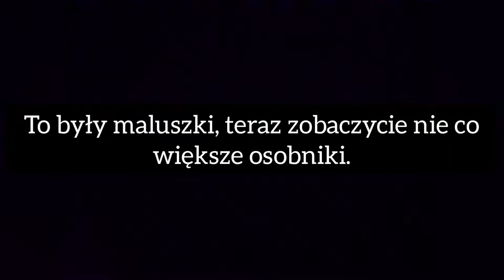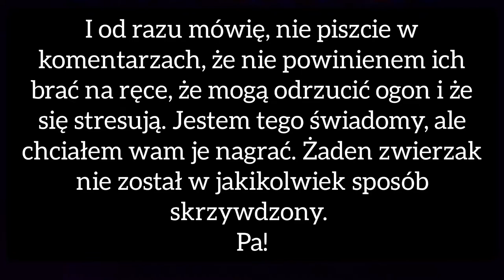Zwinki - nagrania z natury!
Muzyka: Morning
Muzyk: LiQWYD